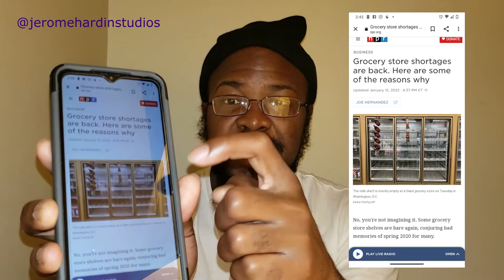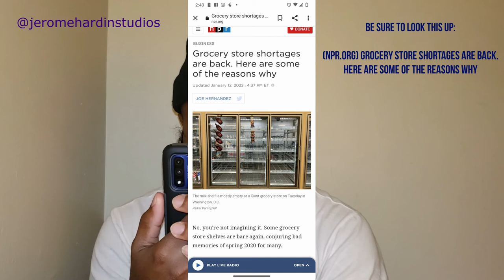Shortage Wars (A factor to rising Food Prices)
In this video, I will be explaining on why there have been shortages and why food prices skyrocket. I hope you enjoy this video and tune in later this week for another video!